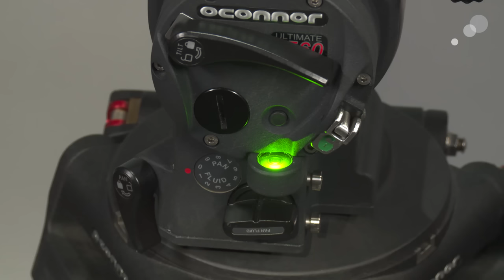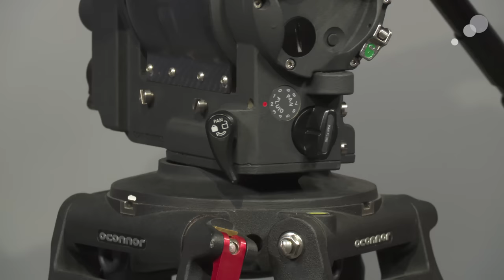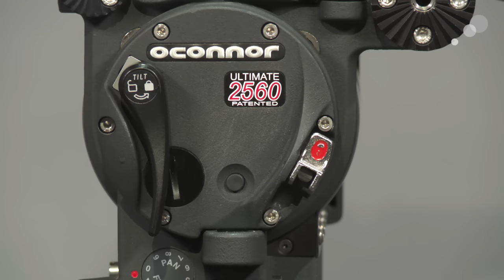At the Bench: A Closer Look at the OConnor 2560 Fluid Head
The OConnor 2560 can be thought of the little brother to the 2575. However, with a payload weight of up to 83 lbs it is hardly a lightweight. The 2560 has a smaller profile that the 2575, but enjoys the same functionality. In this blog, I take you through all the key features of this head and make it infinitely adjustable. Whether using mounting platforms from OConnor or third-party configurations, the 2560 delivers exceptional camera movement every time.